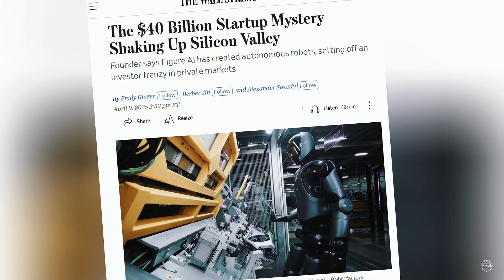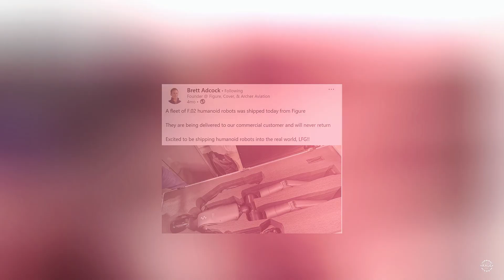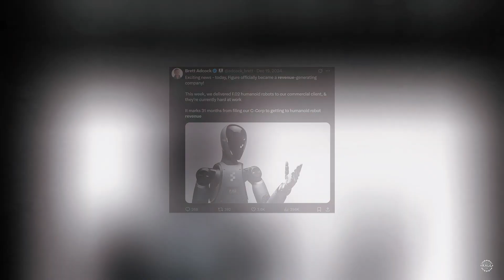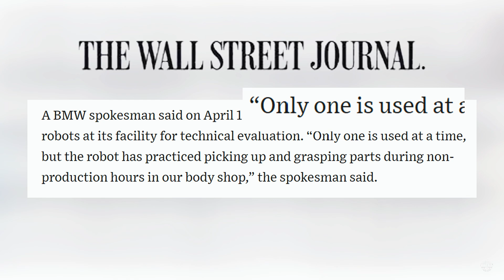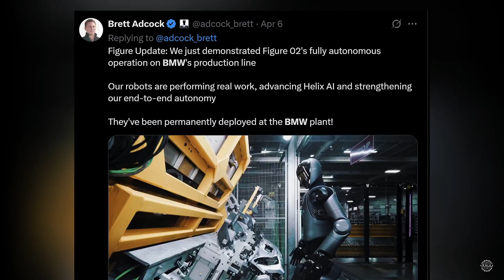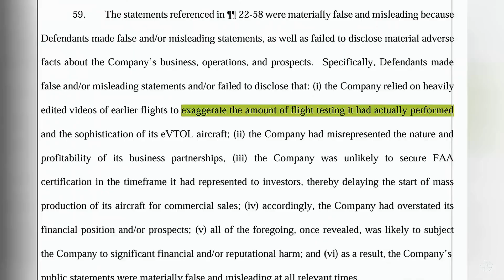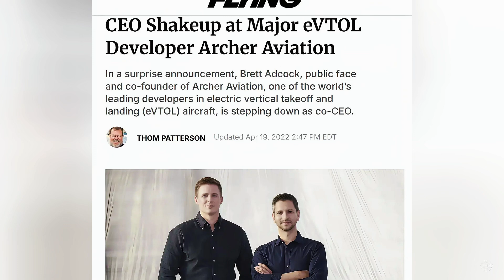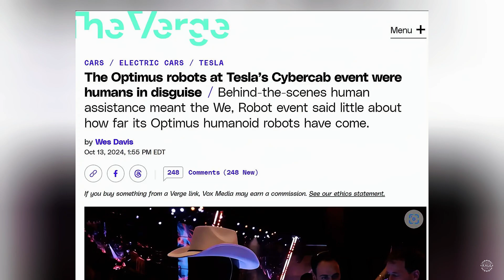AI Bubble ALERT: Figure's Robot at BMW Claims Under Scrutiny as Tesla Bot Rival Seeks $40B Valuation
One of the most well-funded startups in the race to mass deploy humanoid robots finds itself under growing scrutiny as questions mount about the true capability of its technology.

Silicon Valley-based Figure AI is facing criticism for possibly exaggerating the work its Figure 02 robots are doing at a B M W factory in Spartanburg South Carolina.

Founded in 2022 by Brett Adcock, Figure AI has rapidly become a focal point in the tech industry due to its ambitious goals and significant financial backing. The company’s aim of deploying more than 200,000 humanoid robots by 2029 has attracted both interest and skepticism.

Now,  a series of unflattering news reports has hit the startup as it reportedly seeks to raise $1.5 billion from investors for a valuation of nearly $40 billion. The shocking amount would place Figure’s value above Ford Motor Company and Spotify.

Figure's controversy could ripple beyond the company itself, fueling investor fears that hype is outpacing reality and intensifying concerns that an AI bubble may be forming.

0:00 Intro: Well-Funded Robotics Startup Facing Questions
0:10 Figure’s Big Claims: 200,000 Robots by 2029?!
0:45 $40B Valuation Bombshell: Bigger Than Ford?!
1:08 BMW Partnership Exposed: What’s Really Happening?
1:36 Pilot Success or Hype? Figure 02’s BMW Tests
2:58 Fortune Investigates BMW Claims
3:40 Wall Street Journal Piles On: More Doubts Emerge
4:47 Helix AI to the Rescue?
6:15 Figure’s Next Moves: Warehouses and Homes!
6:34 Adcock’s Past Haunts: Archer Aviation Lawsuit
7:29 Tesla’s Optimus Looms: Figure’s Biggest Rival
8:00 Outro: Will Figure Survive the Hype Bubble?